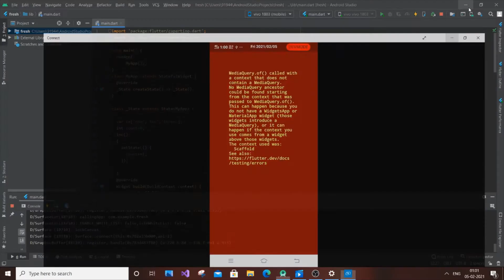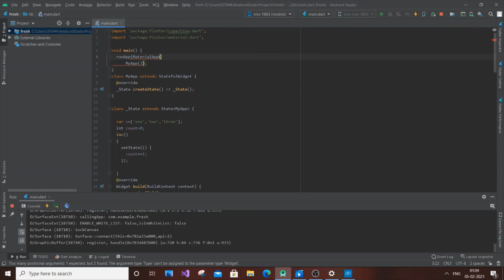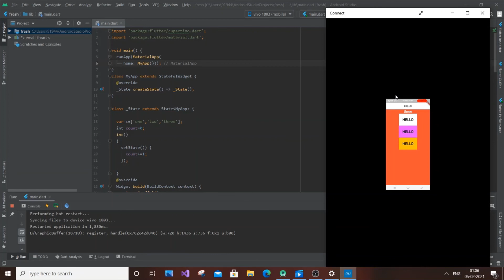mediaquery.of() called with a context that does not contain a media query in flutter error solved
How to solve mediaquery.of() called with a context that does not contain a media query error in flutter is shown